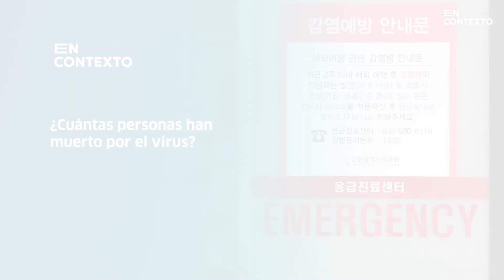“CORONAVIRUS”: “SANTA FE ESTÁ PREPARADA PARA DETECTAR POSIBLES CASOS”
CARLOS PAROLA – MINISTRO DE SALUD